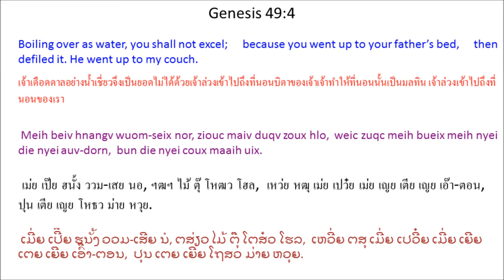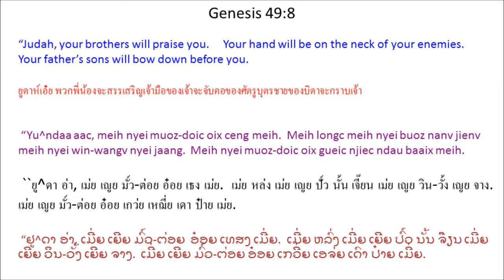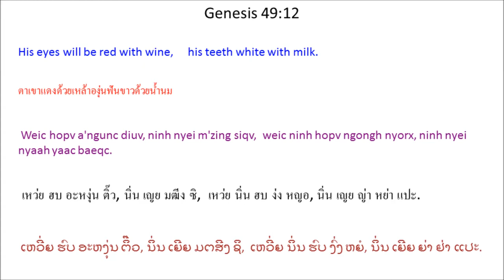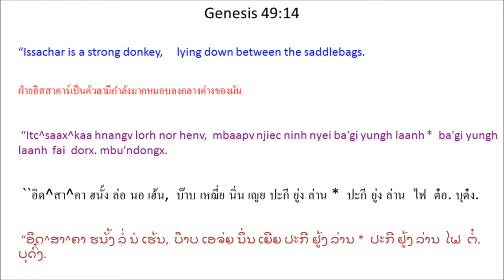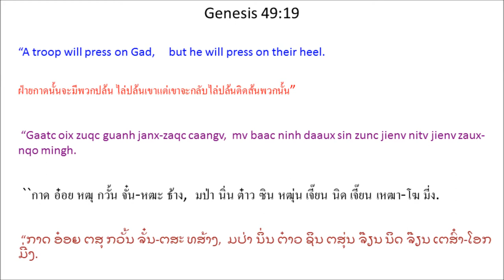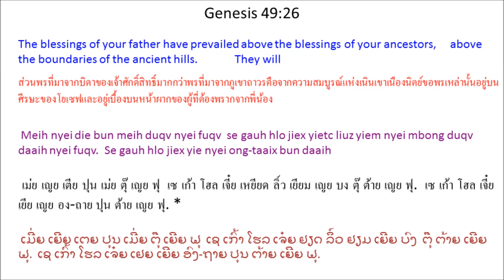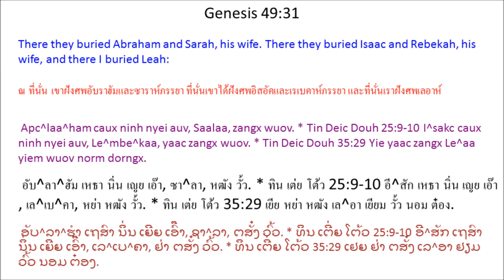Tin Deic Douh 49 (Genesis 49) Mien Bible - พระคัมภีร์ภาษาเย้า: ปฐมกาล บทที่ 49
Mien Language Bible: Genesis Chapter 49
พระคัมภีร์ภาษาเมี่ยน: ปฐมกาล บทที่ 49
Mienh nyei Ging-Sou: Tin Deic Douh 49
เมี่ยน เญย กีง-โซว: ทิน เต่ย โต้ว 49
ມ່ຽນ ເຍີຍ ກີງ-ໂຊວ: ທິນ ເຕີ່ຍ ໂຕ້ວ 49

1 Yaakopv heuc ninh nyei dorn mbuo daaih nzoih. Ninh gorngv, “Meih mbuo daaih gapv zunv yie naaiv. Yie oix gorngv nqa'haav hingv meih mbuo oix buangh nyei sic.

2 “Yaakopv nyei dorn aac, meih mbuo daaih zunv muangx.
Daaih muangx meih nyei die,
I^saa^laa^en, gorngv.
3 “Lu^mben aac, meih zoux yie nyei dorn-hlo.
Meih se yie nyei qaqv.
Yie benx domh mienh duqv daaih nyei daauh dauh dorn.
Meih zoux domh gorx,
yietc buoqv dorn meih gauh maaih mengh jiex,
meih yaac gauh henv.
4 Meih beiv hnangv wuom-seix nor, ziouc maiv duqv zoux hlo,
weic zuqc meih bueix meih nyei die nyei auv-dorn,
bun die nyei coux maaih uix.
5 “Si^me^on caux Lewi zoux i muoz.
Ninh mbuo nyei nzuqc ndaauv se zoux doqc nyei wuoqc ginc.
6 Ninh mbuo daav za'eix, yie maiv caux ninh mbuo caangh laangh.
Ninh mbuo gapv zunv nyei ziangh hoc, yie maiv caux ninh mbuo zoux doic,
weic zuqc ninh mbuo qiex jiez daix mienh.
Ninh mbuo sueih eix hngaqv ngongh gouv nyei domh luangc jaan dangx.
7 Laaix ninh mbuo qiex jiez, ciouv, ninh mbuo zuqc houv.
Laaix qiex beqv, hnyouv doqc, ninh mbuo zuqc zioux.
Yie oix bun ninh mbuo nzaanx mingh gormx I^saa^laa^en Deic-Bung,
yaac oix bun ninh mbuo zorpc jienv I^saa^laa^en Mienh yiem.
8 “Yu^ndaa aac, meih nyei muoz-doic oix ceng meih.
Meih longc meih nyei buoz nanv jienv meih nyei win-wangv nyei jaang.
Meih nyei muoz-doic oix gueic njiec ndau baaix meih.
9 Yu^ndaa aac, meih se hnangv dauh sienh dorn nor. *
Yie nyei dorn aac, meih cuotv mingh ngaatc orv aengx nzuonx meih nyei dorngx.
Meih mbaapv njiec aengx bueix njiec hnangv sienh gouv.
Hnangv sienh nyeiz nor, haaix dauh haih gaamv haeqv ninh nyie?
10 Yu^ndaa oix yietc liuz nanv jienv hungh diex nyei biaav.
Ninh gunv mienh nyei biaav-mbiaac zungv maiv leih ninh nyei i jieqv zaux mbu'ndongx,
zuov taux wuov diuh biaav-mbiaac nyei ziouv * daaih taux.
Maanc fingx mienh yaac muangx ninh nyei waac.
11 Ninh nyei lorh gouv ninh ndoh jienv a'ngunc hmei,
lorh dorn ndoh jienv gauh longx jiex nyei a'ngunc hmei nquaah.
Ninh oix longc a'ngunc diuv nzox ninh nyei lui-houx,
longc a'ngunc wuom siqv nyei hnangv nziaamv nor, nzox ninh nyei lui-ndaauv. *
12 Weic hopv a'ngunc diuv, ninh nyei m'zing siqv,
weic ninh hopv ngongh nyorx, ninh nyei nyaah yaac baeqc.
13 “Se^mbu^lun duqv yiem wuov koiv-hlen,
benx norm nzangv-bouc bun nzangv dingh.
Ninh nyei gapv-jaaix mingh daaux jienv Sai^ndorn Zingh.
14 “Itc^saax^kaa hnangv lorh nor henv,
mbaapv njiec ninh nyei ba'gi yungh laanh * mbu'ndongx.
15 Ninh buatc ninh hitv nyei dorngx longx,
wuov norm deic-bung kuh yiem,
ninh ziouc nyiex jienv ga'naaiv jutv-jutv nyei mingh,
laengz zoux nouh bun mienh aapv zoux gong kouv.
16 “Ndaan oix baengh fim nyei siemv ninh nyei baeqc fingx.
Ninh nyei fingx se yietc fingx
I^saa^laa^en Mienh.
17 Ndaan oix benx diuh naang yiem wuov jauv,
benx diuh naang-doqc yiem wuov jauv-hlen,
nyorqv maaz nyei zaux,
hoic geh maaz nyei mienh
da'nziaaux faan, ndortv ga'ndiev ndau mingh.
18 “Ziouv aac, yie zuov jienv meih njoux yie.
19 “Gaatc oix zuqc guanh janx-zaqc caangv,
mv baac ninh daaux sin zunc jienv nitv jienv zaux-nqo mingh.
20 “Aa^se nyei deic-bung bungx-zuoqc, ga'naaiv-zuangx longx,
haih zoux duqv puix hungh diex nyanc.
21 “Napv^taa^li benx dauh njaih nyeiz bungx wuov lomc,
ninh njiec duqv dorn nzueic nyei. *
22 “Yosepv se ziangh biouv camv nyei ndiangx-nquaah,
se yiem wuom-zingv hlen ziangh biouv gitv nyei nquaah.
Ninh nyei nquaah yaac yormc cuotv ga'nyiec ziqc laatc.
23 Buonv juang-zinx nyei mienh daaih caux ninh mborqv jaax zoux doqc,
buonv ninh, zoux hoic ninh.
24 Mv baac ninh zaangv dingc ninh nyei juang-zinx.
Ninh nyei buoz yaac maaih qaqv henv
weic Yaakopv nyei Nernh Jiex nyei Tin-Hungh,
weic Goux Ba'gi Yungh nyei Mienh,
se I^saa^laa^en nyei La'bieiv.
25 Weic meih nyei die nyei Tin-Hungh, dongh tengx meih wuov dauh,
yaac weic Nernh Jiex nyei Tin-Hungh * ceix fuqv bun meih.
Ninh bun gu'nguaaic nyei fuqv,
ga'ndiev ndau nyei fuqv,
caux maaih saeng-kuv caux duqv fu'jueiv nyei fuqv. *
26 Meih nyei die bun meih duqv nyei fuqv
se gauh hlo jiex yietc liuz yiem nyei mbong
duqv daaih nyei fuqv.
Se gauh hlo jiex yie nyei ong-taaix bun daaih nyei fuqv. *
Tov naaiv deix fuqv yiem Yosepv nyei m'nqorngv,
yaac yiem zinh ndaangc leih ninh nyei muoz-doic wuov dauh nyei biorngh.
27 “Mben^yaa^min hnangv dauh hieh juv cei orv,
lungh ndorm nyanc ninh ngaatc daaih nyei orv,
lungh hmuangx bun nqoi ninh caangv daaih nyei ga'naaiv.”